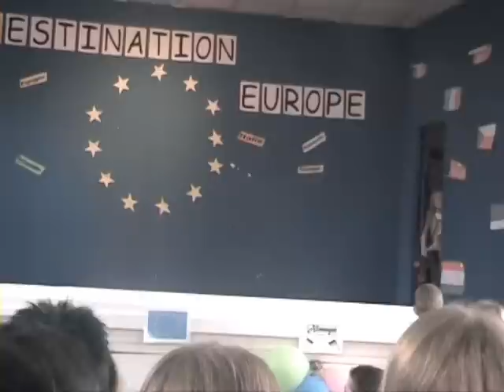FËTE ECOLE GWERANN 2009